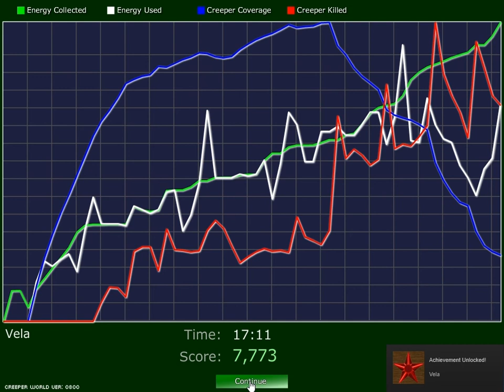Creeper World 1: Velan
Raw gameplay from the first game in the Creeper World series(Knuckle Cracker, 2009).

Velan is the 12th Story planet(3rd Leg, 2nd planet).